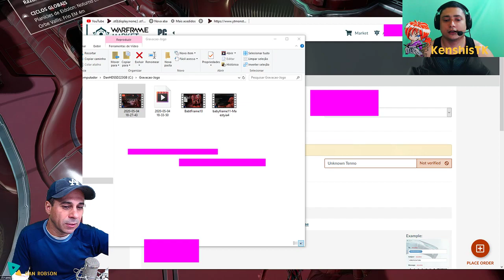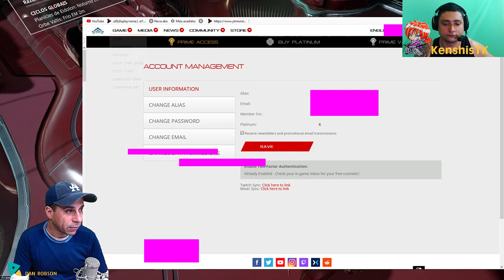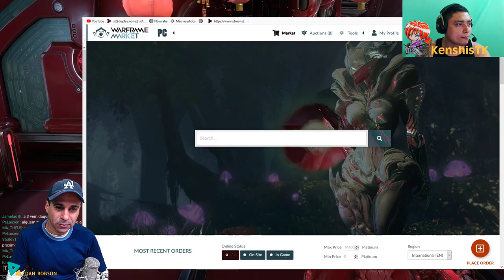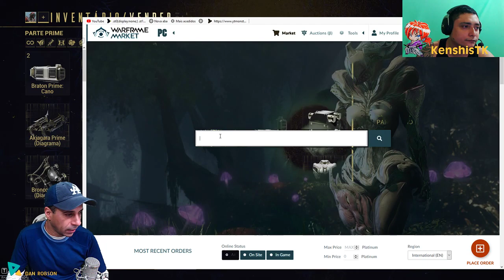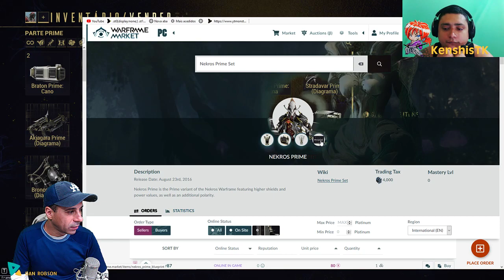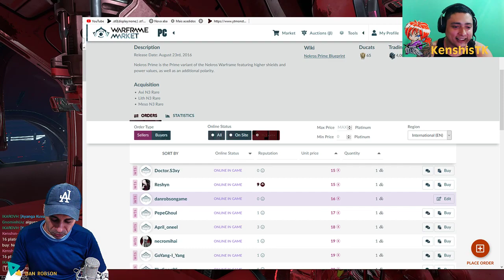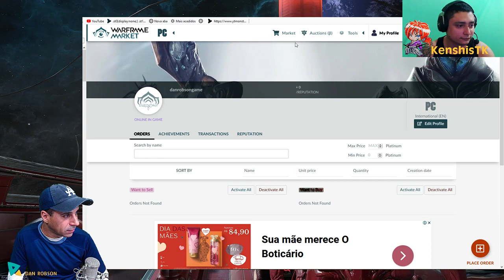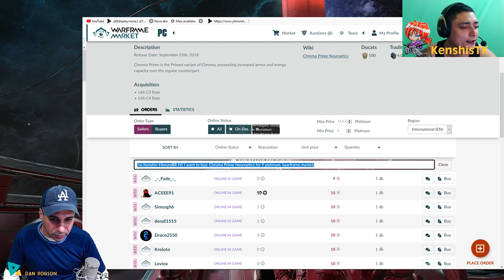Como conseguir PLATINAS Tutorial Completo para o seu Warframe com dicas e facilidades no jogo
Platina
Platina é uma moeda do jogo que pode ser comprada com moeda do mundo real ou negociando com outros jogadores. Ele vem em pacotes de várias quantidades e elas podem ser compradas no Site Oficial do Warframe

Nick jogo  WARFRAME Alexandre Moreira  (  Kenshin-HimuraBR )

Entre na LIVE do Alexandre

LINK ALEXANDRE TWITCH